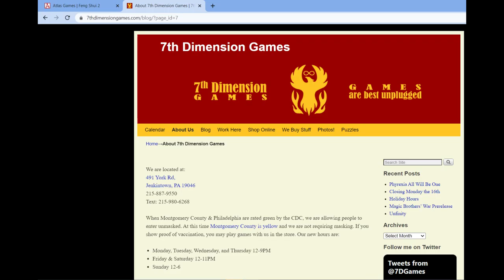Feng Shui 2 RPG Introductory Video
What is Feng Shui 2,
The artwork of Feng Shui 2